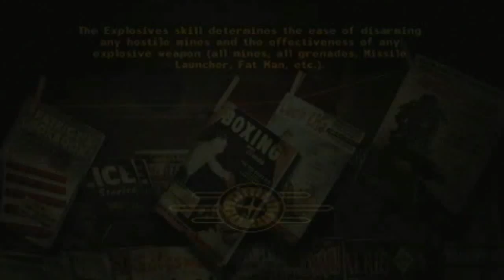Fallout New Vegas- Part 7: Remember "That" Gun?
At long last we reach Novac...too bad we cant get any more info untill we take care of some ghouls, but at least we got a new unique weapon